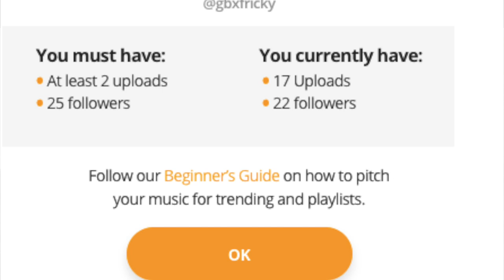KOMAN POU MONETIZE KONT AUDIOMACK POU FE LAJAN AK MIZIK OU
AUDIO MACK SE YON PLATFOM STREAMING GRATUIT KE ANPIL MOUN AP UTILIZE NAN TOUT MONDE LAN, PLATFOM NAN TE LIMITE, PAKSE SE PA TOUT ATIS KI TE KA MONETIZE MIZIK YON SOU LI, KOUNYA LI OUVE MONETIZASYON AK TOUT MOUN. MWEN SWETE SA AP EDE ANPIL ATIS FE LAJAN AK MIZIK YO.

TEMPLATE POU KREYE PROFIL OU POU AUDIO MACK
LES REGLE DE BASE DU CINEMA TELECHAJE
POU JWENN APLIKASYON MONATAJ VIDEO SOU TELEFON OU TANKOU
📏📏 power director
📏📏 viva video pro
📏📏 filmora go
san okenn tag le wap fe montaj
ekri nou sou fe Facebook e chwazi aplikasyon ou  vle a
nan mesaj akey la.
AK LIV SOU SINEMA
📏📏 Les regles de base du cinema
KONEKTE AK NOU SOU LOT REZO SOCIAL YO

FASON OU KA EDE NOU
Ou ka fe yon don si utip oubyen tpee
UTIP

Les video concernant les tutoriels sur des logiciel il faut aller sur les site officiels pour les télécharger.
©LES DROITS SUR NOS VIDEO
Tout les video sur notre chaine nous appartient
Ils ont été créer soit a des fin educative ou partage de connaissance culturelle
On ne diffuser pas de contenu de d’autre chaine sur notre chaine.
PROBLEME LIE A NOS IMAGE OU SON
si vous pensez il y a quelques chose qui ne vous pleut pas, une image ou un son
Qui vous appartient n’hésitez pas nous contacter par email

Tout les musiques utiliser dans nos video sont des musique libre de droit
Ou des entreprise tierce que nous acheter les droit que nous avons pas besoin
De mettre leurs nom dans la description
 ©MUSIQUES DE GRENN BANBOU PROD
Nos musique par notre production
Que vous pouvez consultez sur notre site web

IMAGES
Certaine image viennent de

CHAINE
Nos deux chaine partenaire sont

[error]
[haiti]
[apprann]